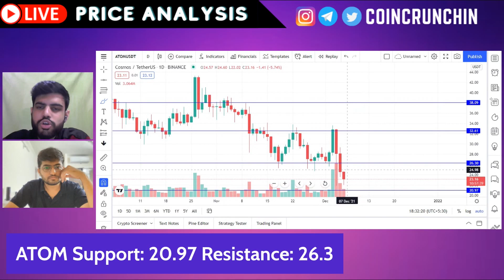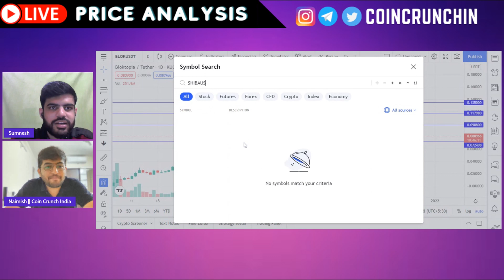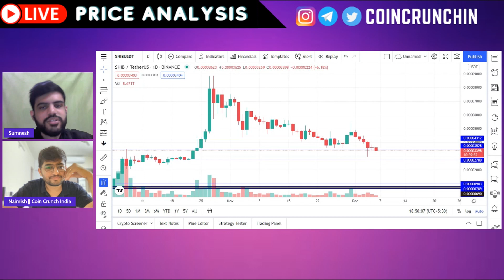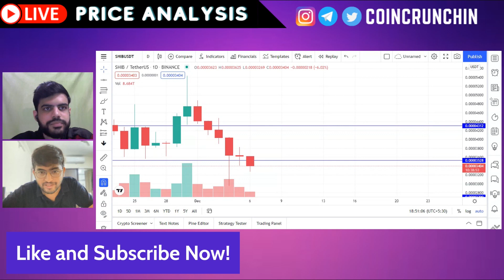Is there anything in the market for SHIB investors? (हिन्दी में)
Price analysis of Cosmos (ATOM), Bloktopia (BLOK), Shiba Inu (SHIB) by Sumnesh Salodkar on Dec 06, 2021.

ATOM - 00:00
BLOK - 04:45
SHIB - 08:50